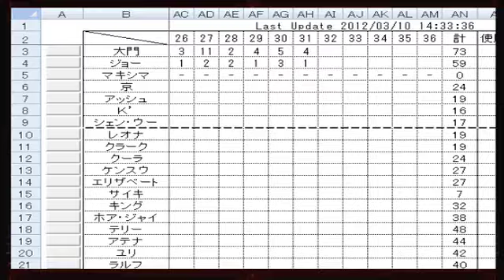KOFXIII Master Class 034 Goro